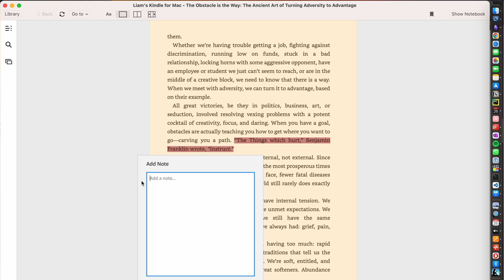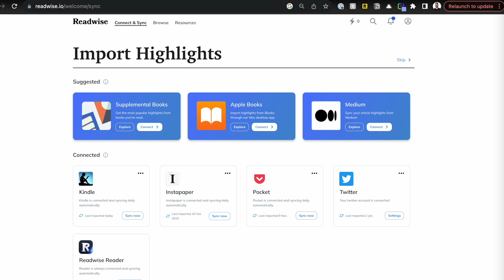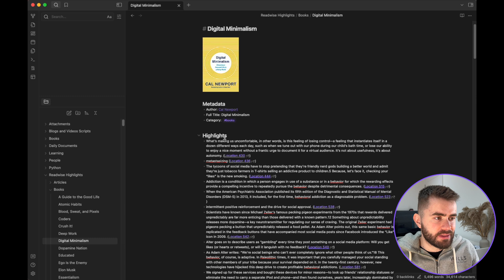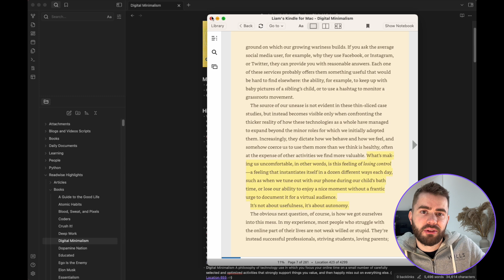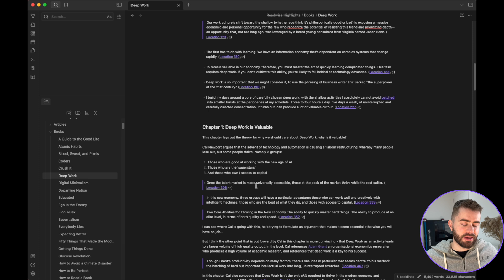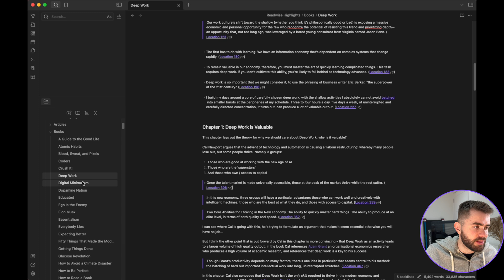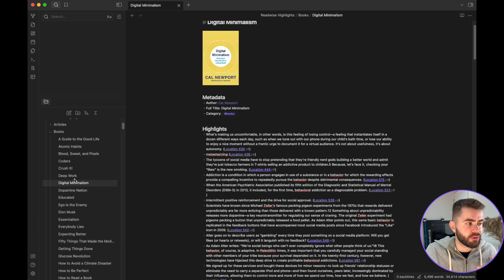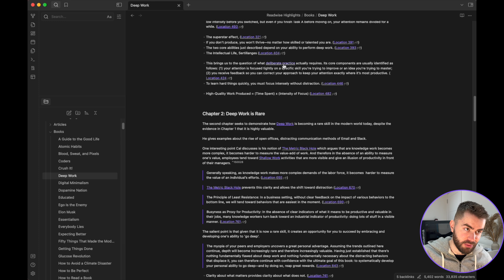How to Take Book Notes: A Digital System (feat. Obsidian & Readwise)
Growing up I never really had a system for getting the most out of a book. Sometimes I would just read the book, finish it, and move on. Other times I took sporadic notes in Microsoft OneNote. But in the last 2 years I have landed on a system that seems to work, and it involves Readwise and Obsidian.

In this video I break down my process for taking notes on what I read, and then the steps I take to maximise memory and longevity of my digital notes.

I make use of Obsidian to store my digital notes, but the steps discussed are universal, it doesn't matter what notetaking tool you use.

▬▬▬▬▬▬▬▬▬▬ Support Me ▬▬▬▬▬▬▬▬▬▬
This video isn't sponsored but if you're interested in using Readwise, you can get AN ADDITIONAL FREE month (and so do I) if you sign up using my referral

I don't expect it at all, but if you did want to support me you can also consider the Youtube "Super Thanks" button :)

▬▬▬▬▬▬▬▬▬▬ Chapters ▬▬▬▬▬▬▬▬▬▬
00:00 Introduction
00:32 Step 1 - Get Reading
00:55 Step 2 - Highlights & Notes
01:45 Readwise - Centralise your notes and highlights
02:54 Export to Obsidian
04:08 Step 3 - Write Chapter Summaries
07:18 Step 4 - Write a Book Summary